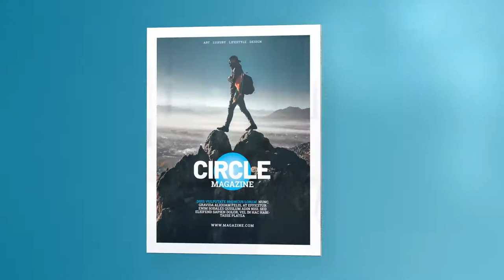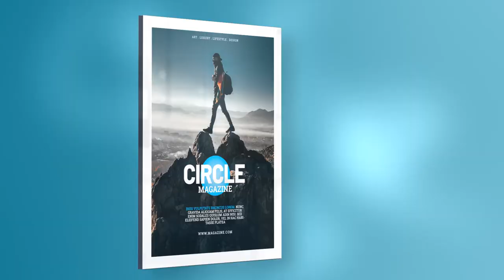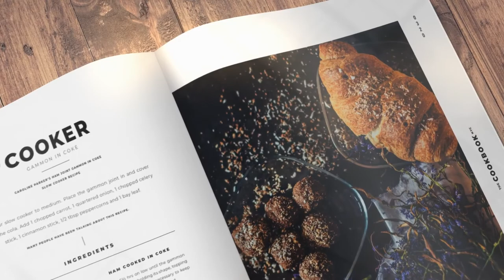Book and Magazine Promotion (After Effects Template)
Features:
- Compatible: CS 6 through CC2020
- Create a Book or Magazine Promo
- Part of our Book/Magazine Series with total „Page-Flip-Control”
- „Page-Flip-Control with markers
- Long Version 52 Seconds, Short Version 27 Seconds
- Easily Change the Book/Magazine Thickness
- Works With Every Book Size
- Modular Structure
- 41 Single Pages (Video Tutorial how to insert more pages is included)
- 20 Double Pages
- Sunlight or Studio Look
- Premade Scenes for Camera Closeups
- Fully Customizable
- Wooden Backround included or simply use your own
- Detailed Video tutorials with Voice Over
- Full HD